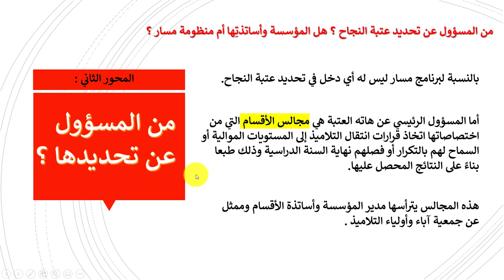كيف تُحدَّد عتبة النجاح ؟ ومن المسؤول عن تحديدها ؟... فيديو استثنائي !!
من المسؤول عن تحديد عتبة النجاح ؟ هل المؤسسة وأساتذتِها أم منظومة مسار ؟
كيف تحدد عتبة النجاح ؟
من المسؤول عن تحديدها ؟